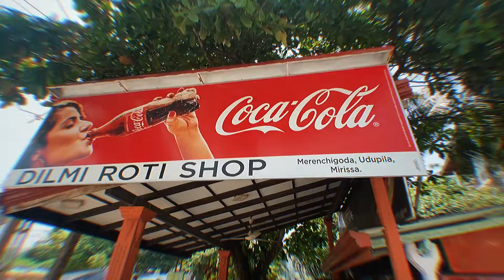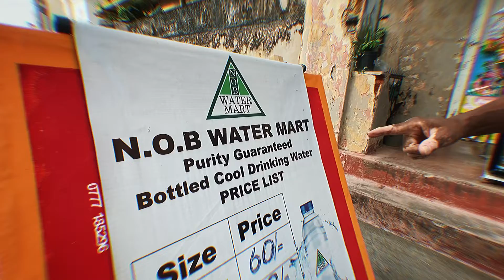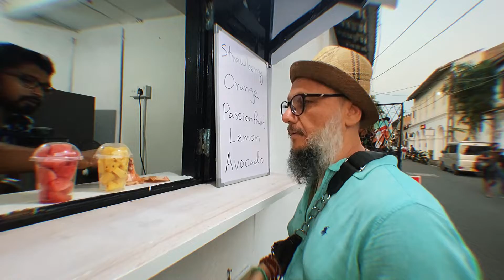Шри ланка 26.03.2022 ( шестая серия )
Полетели 18 марта 2022